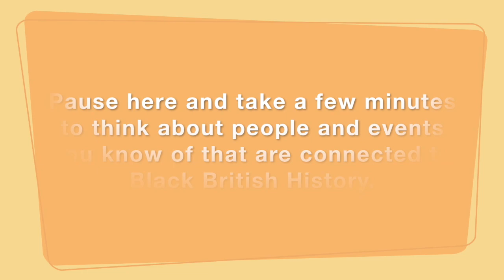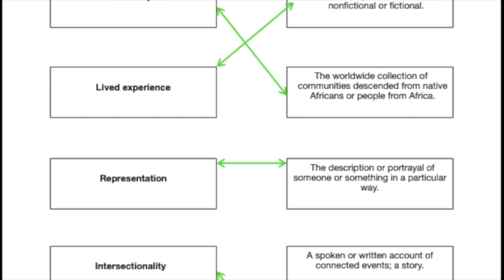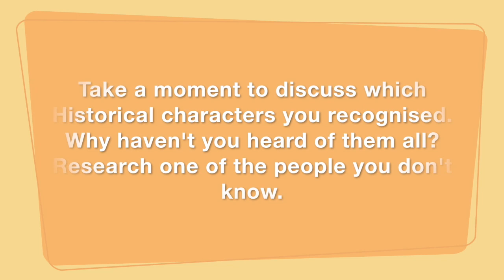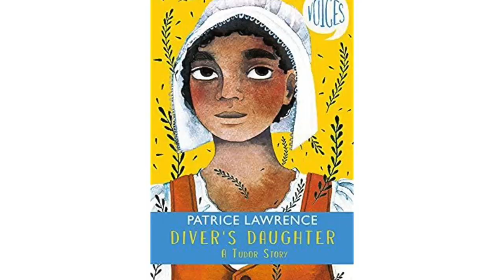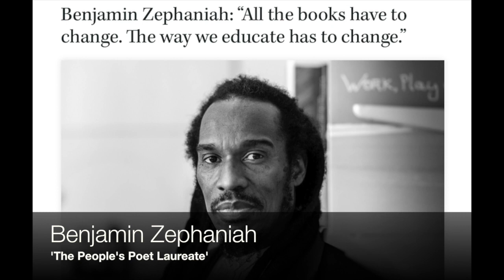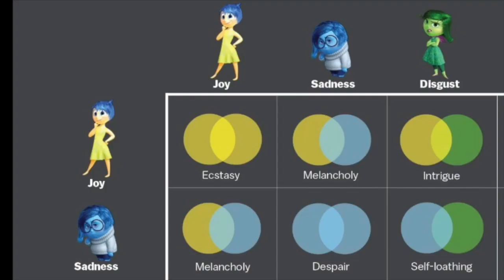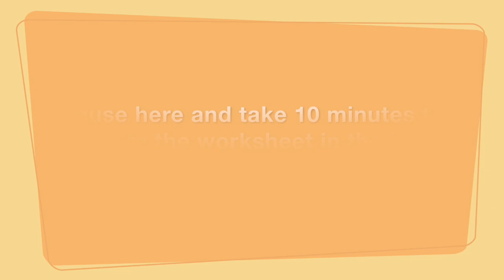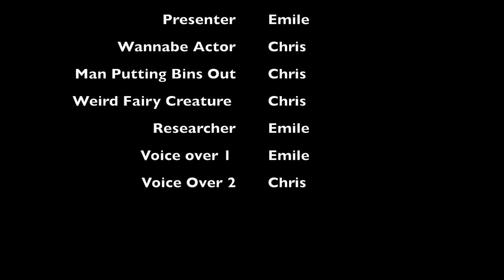Black History Upper KS2/KS3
Created by Chris & Emile from The Bookworm Players this video shines a light on Black History, our history in the UK and our responsibility to find out more. Looking at representation and diversity we take a look at who we are, and how everybody's story should be told.
This session should be a springboard to further discussions about equality and celebrating Black history and inclusivity.

Part of the Cultural Programme inspired by The Liverpool Children's Festival of Reading.